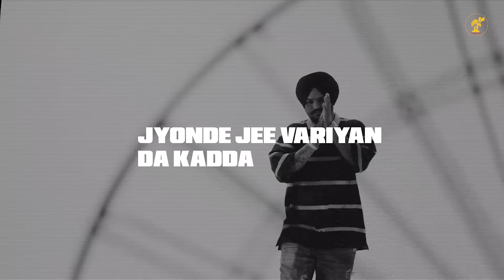Marya Ni Moosewala Jatt | A Tribute to Sidhu Moosewala | Legends Never Die | Sidhu Tribute Song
Desi Music Brand Presents

Song: Marya Ni Moosewala Jatt (Tribute To Sidhu Moosewala)
Singer: Gursaaz Mudai
Lyrics: Bintu Pabra & Gursaaz Mudai
Video/Publicity Design: MP Sega
Lebal :- Desi Music Brand
Reel Promotion :- Apni Reels
Line Producer :-Janak Mudai
Project By :-Veer Guru
Producer :- Veer guru
Published Year :- 2023
Copyright : Desi Music Brand Private Limited
Compony C.E.O & Co- Founder Veer Guru
Manegar :- Avii Singh